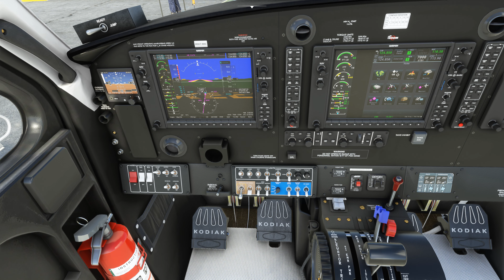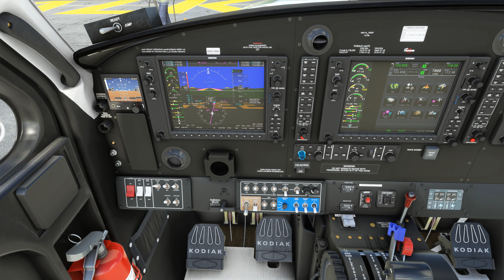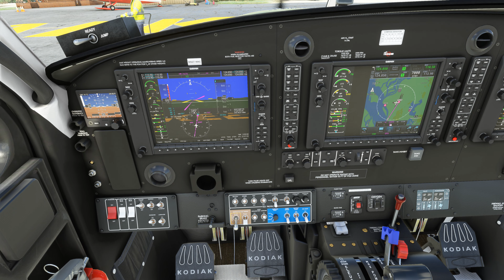Daher Kodiak 100 Series II. (PATK-PANC) Talkeetna to Anchorage, Alaska.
The Daher Kodiak is an American utility aircraft designed by and originally manufactured by Quest Aircraft. Manufacturing was taken over by Daher in 2019 after its purchase of Quest Aircraft.   --Wikipedia--

Start-up, taxi and depart from (PATK) Talkeetna Airport. It is a state-owned public-use airport located one nautical mile east of the central business district of Talkeetna, in the Matanuska-Susitna Borough of the U.S. state of Alaska.   --Wikipedia--

Fly to, land, taxi, and park for arrival at (PANC) Ted Stevens Anchorage International Airport.  It is a major airport in the U.S. state of Alaska, located 5 miles southwest of downtown Anchorage. The airport is named for Ted Stevens, a U.S. senator from Alaska in office from 1968 to 2009.                      --Wikipedia--

!!!   Process this video as "Video Quality" = 4K @ 1440p.   !!!